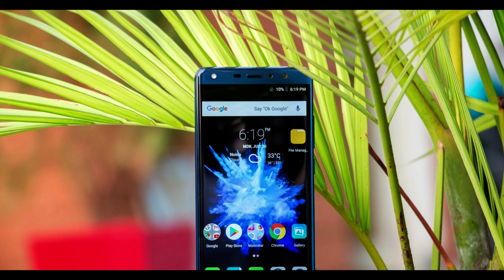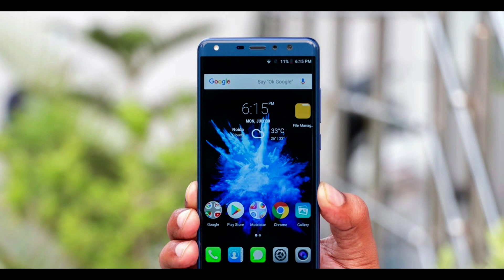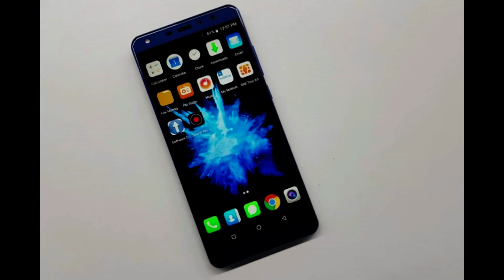Mobiistar X1 Dual - அட்டகாசமான Design ! | Mobile under 10000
Mobiistar X1 Dual - Smartphone Under 10000 in Tamil

In This Video we are see about Mobiistar X1 Dual review. After the successful launch of its affordable XQ Dual and CQ, Mobiistar is back with its next offering for India, the Mobiistar X1 Dual.